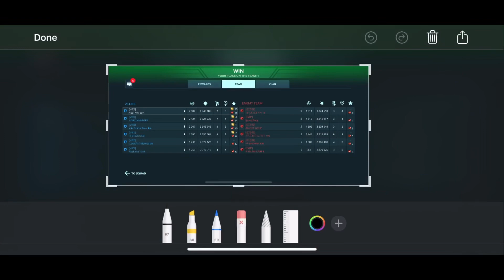War Robots VØX v IMP/ZEN. 3 High Octane Power Battles!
War Robots - RAINMAN